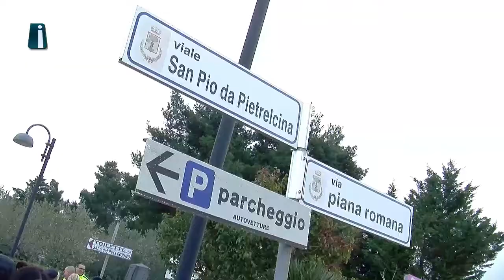Un viaggio tra i fedeli nel sondaggio di Irpinianews: "Papa Francesco la mia àncora di salvezza"